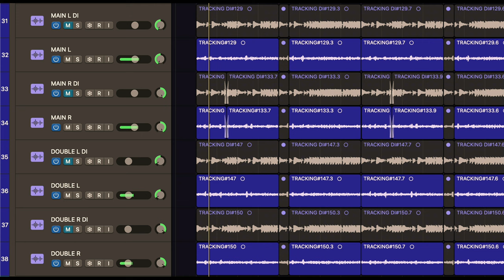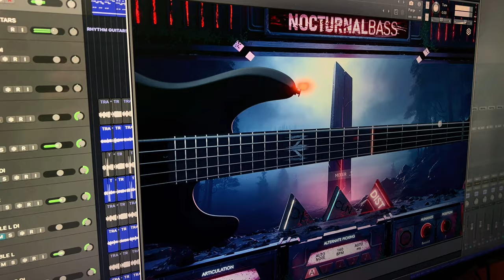SUBMISSION AUDIO NOCTURNAL BASS DEMO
- GUITARS -
- SCHECTER / PT SLS ELITE
- SCHECTER / SOLO II BLACKJACK
- SCHECTER / ULTRA
- SCHECTER / SUN VALLEY SUPER SHREDDER
- SCHECTER / JACK FOWLER SIG
- SCHECTER HELLRAISER BASS VI
- SCHECTER / C8 EVIL TWIN
- SCHECTER / JOHN BROWN TAO 8
- SCHECTER / REAPER 7 ELITE
- LEGATOR / NINJA 8 EVERTUNE

- AUDIO GEAR -
- NEURAL DSP QUAD CORTEX
- ALL PEDAL SLAMURAI OVERDRIVE
- ALL PEDAL LOVE MACHINE FUZZ
- ALL PEDAL MACRODOSE FILTER
- BOSS HARMONIST
- BOSS SLICER
- PETERSON STROBE TUNER
- VIDAMI BLUE (FOR DAW CONTROL)
- SHURE SM7B
- SOYUZ THE LAUNCHER
- SLATE DIGITAL VSX HEADPHONES
- YAMAHA HS8 STUDIO MONITORS
- SSL 12 INTERFACE

- MISC -
- ERNIE BALL CABLES
- STRINGJOY STRINGS
- ACOUSTIC ATTAK PICKS
- INTUNE GUITAR PICKS